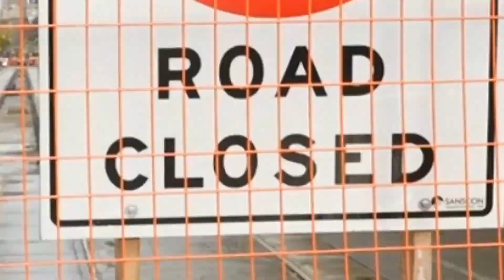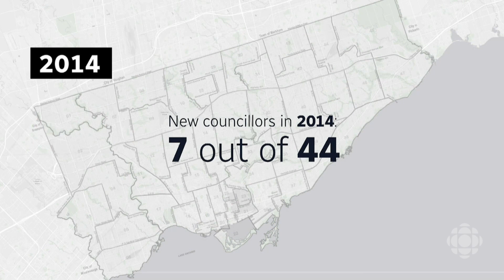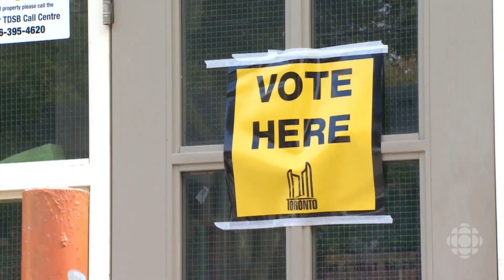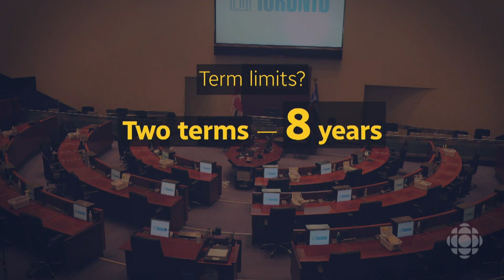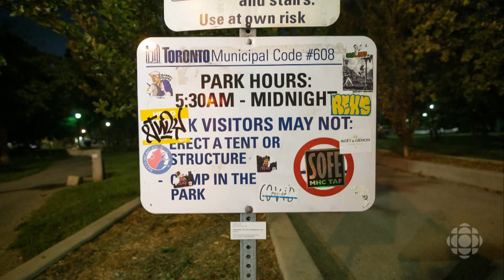Full Show: Toronto Votes 2022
Watch CBC Toronto's innovative 2022 municipal election special. Styled after a nightly talk show, Chris Glover led a team of journalists to bring in-depth panel discussions and clever packages explaining key issues. It was all filmed live in front of a studio audience for added energy and excitement. Originally aired on CBC Toronto's social platforms and digital services on October 24, 2022.